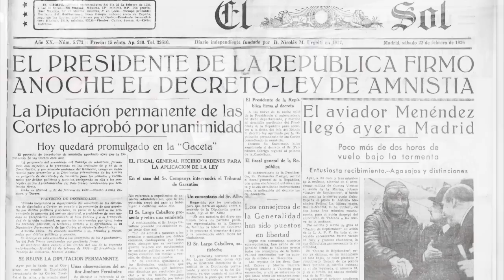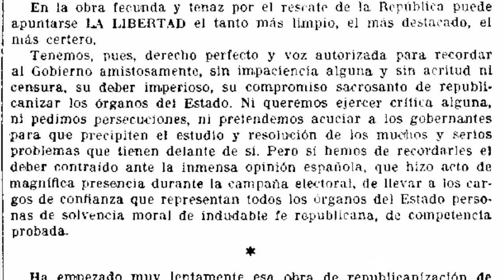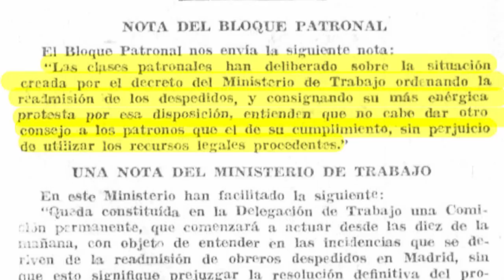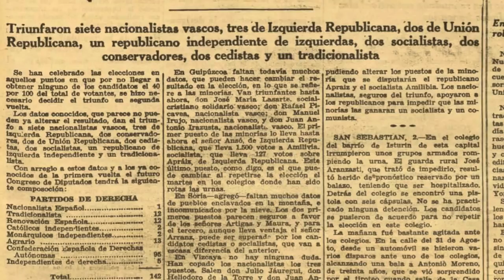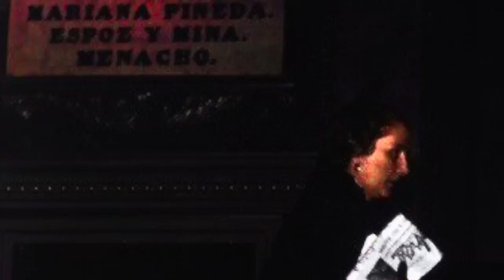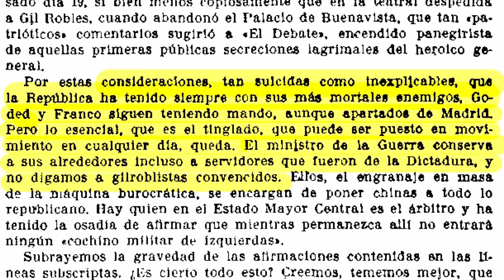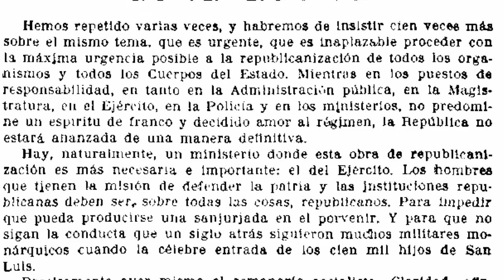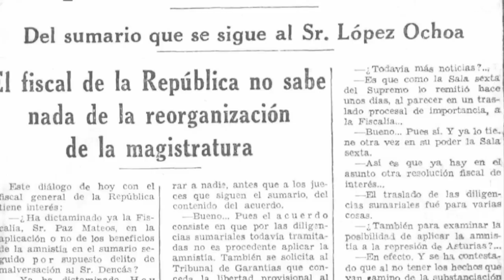HACIA LA GUERRA CIVIL 91. LA UME Y LA UMRA